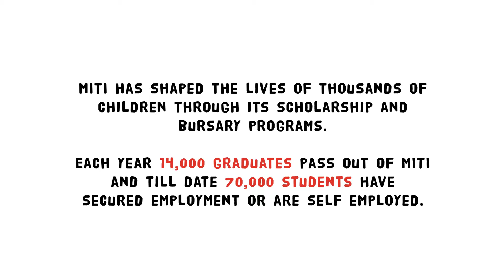WMO Education Campaigns in a nutshell